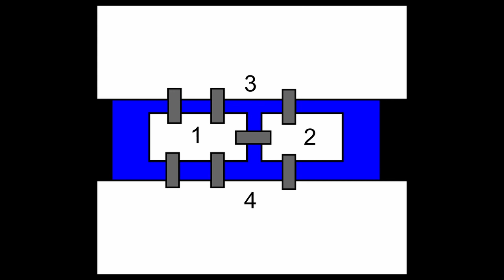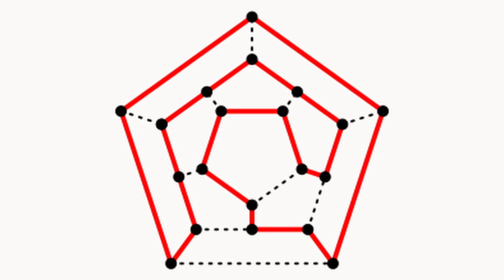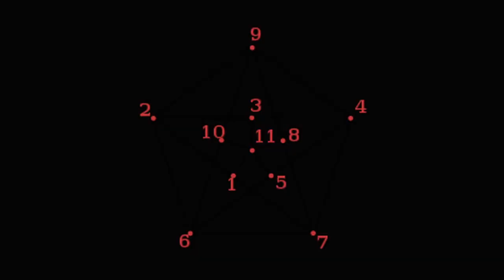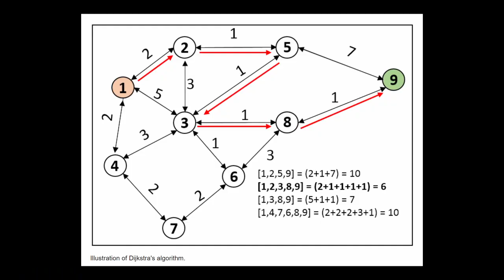Carlos E. Ferreira - Teoria dos Grafos (Algoritmos)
Carlos E. Ferreira é professor titular do Departamento de Ciência da Computação do Instituto de Matemática e Estatística da Universidade de São Paulo desde 2009, onde atua há mais de 35 anos. Graduou-se e fez mestrado na USP (respectivamente em 1986 e 1989) e é doutor em Matemática pela Universidade Técnica de Berlin, Alemanha (1994). Atua na área de Otimização Combinatória. Possui uma produção científica de mais de 100 artigos publicados em revistas e congressos internacionais da área. Participa da Comissão Especial de Algoritmos, Grafos e Teoria da Computação da Sociedade Brasileira da Computação, de que é diretor de competições científicas.